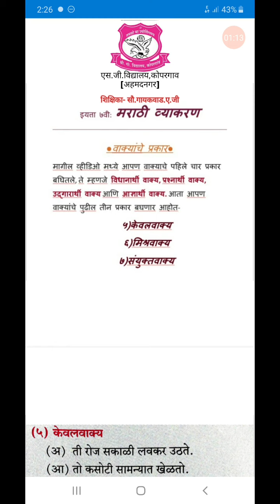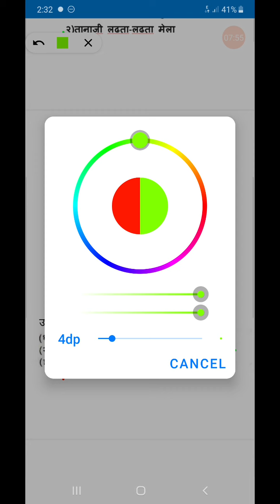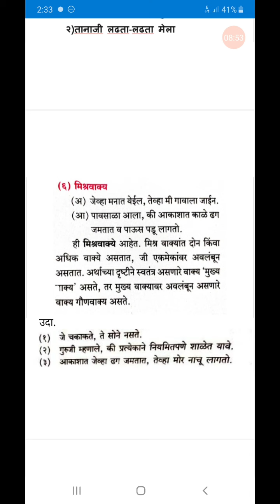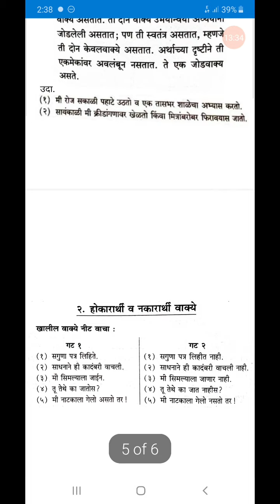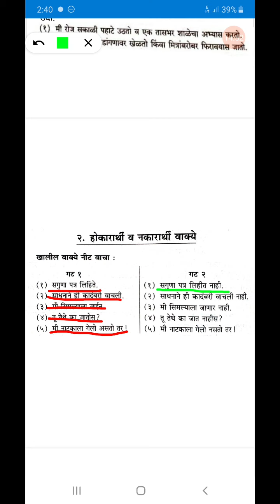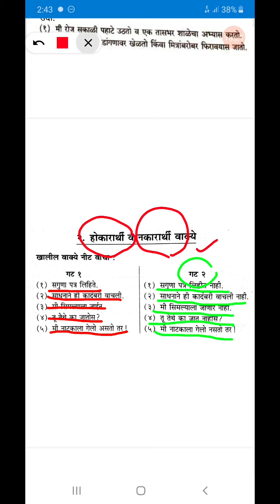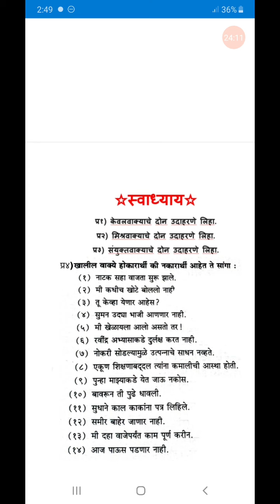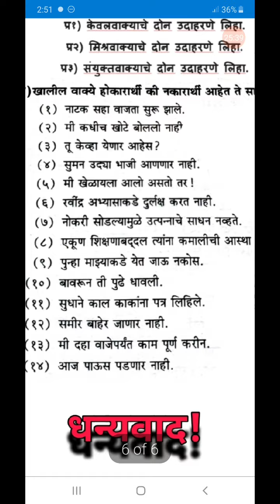इयत्ता ७ वी। मराठी । व्याकरण । वाक्याचे प्रकार